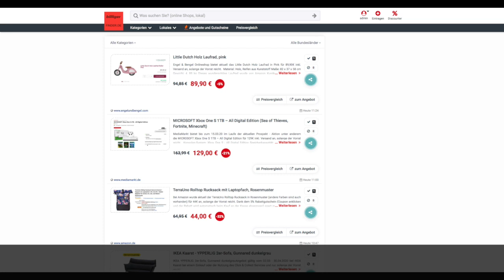Schnäppchen/Billiger des Tages 04.03.20 - MICROSOFT Xbox One S 1TB – All Digital Edition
Heute ist Schnäppchen/Billiger des Tages - MICROSOFT Xbox One S 1TB – All Digital Edition.